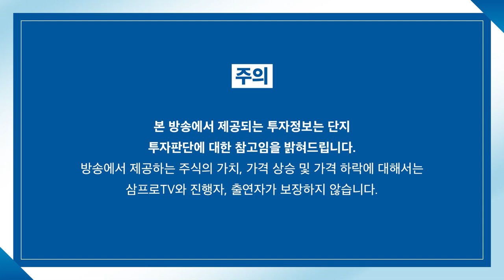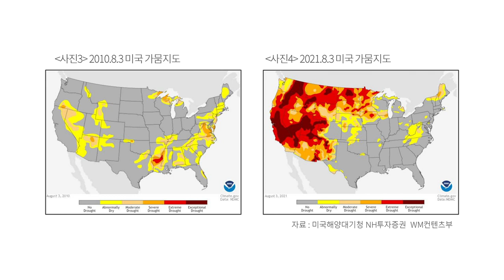[증시 염탐정] 상승 출발한 양 시장.. 반도체, 한숨 돌리나? f.이베스트투자증권 염승환 이사